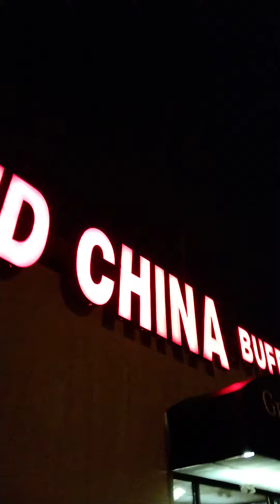أمطار الخير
سفريات با سيدي